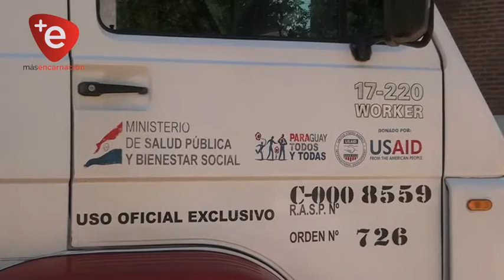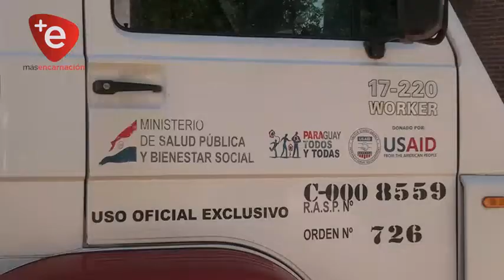LLEGAN INSUMOS PARA HOSPITALES DE ITAPÚA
Dos camiones repletos llegaron en la mañana de este jueves  27 de diciembre en el Parque de la Salud, con aproximadamente 10 .000 kilos de medicamentos, entre sueros, insumos y medicamentos.

Daniel Aquino, encargado del Parque de la Salud indicó que para mañana viernes 28  se espera otro camión con un importante lote desde el Ministerio de Salud Pública. Con esto viene a cubrir la demanda, más en esta época del año que aumenta el flujo de pacientes.

Los insumos serán distribuidos desde este viernes en centros de salud, unidades de salud familiar de Itapúa y el Hospital Regional de Encarnación.